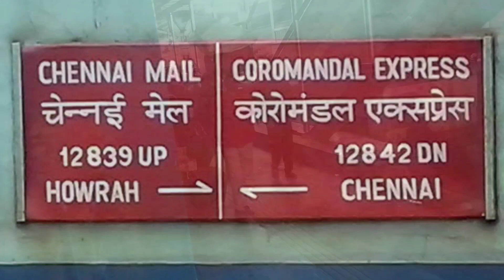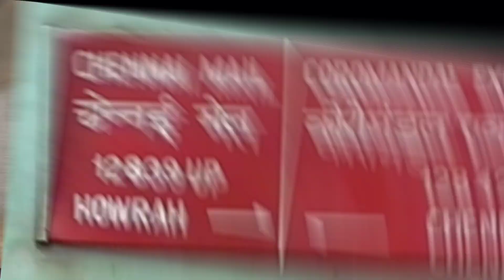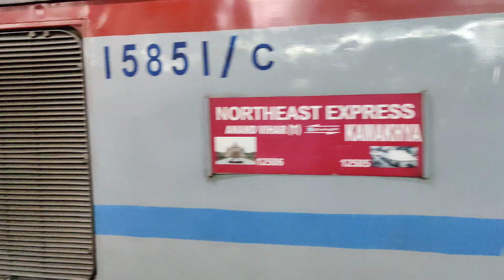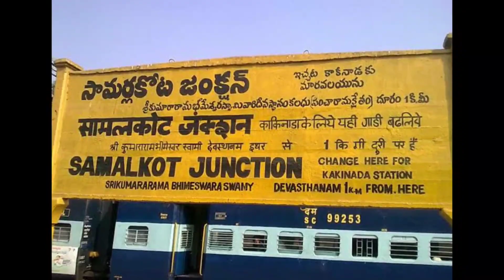हावड़ा चेन्नई मेल एक्सप्रेस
Pic credit: Indian rail info, Wikipedia, just dial
# trian gayn

In this video we will know about howrah Chennai Mail express train all details fare include, timings, locomotive, routes, coaches, speed of the train and many more in this video.
Jai Hind.
Jai Bharat.

# train Gyan , # Chennai central Howrah mail express